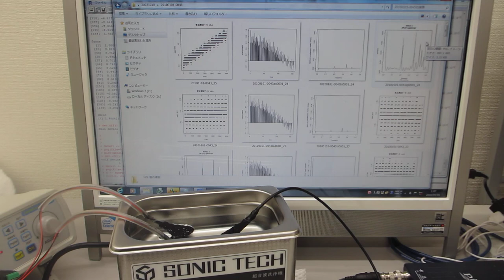水槽表面を改質（応力緩和・均一化）する技術（超音波システム研究所）